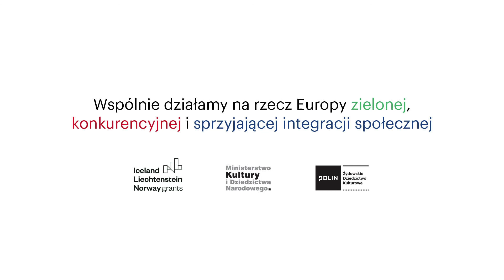Moi rodzice byli świadomi konsekwencji segregacji rasowej w USA. Relacja Marthy Panzer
Martha Penzner urodziła się Stanach Zjednoczonych jako córka Stelli z d. Sławin i Wiktora Penznera. Jej matka pochodziła z Otwocka, gdzie jej rodzina prowadziła czytelnię i bibliotekę. Ojciec zaś pochodził z dobrze sytuowanej rodziny z Krakowa. Gdy wybuchła wojna, był studentem medycyny. Został aresztowany i wywieziony do Auschwitz. Rodzice poznali się w obozie w Austrii. Zdecydowali się wyjechać do Stanów Zjednoczonych. Byli zaangażowani w sprawy polityczne i społeczne. Martha Penzner jest bibliotekarką.

Wywiad: Józef Markiewicz
Zdjęcia: Józef Markiewicz
Montaż: Piotr Boruszkowski